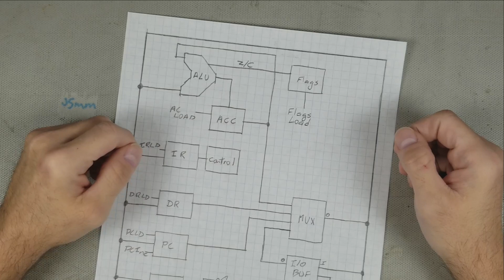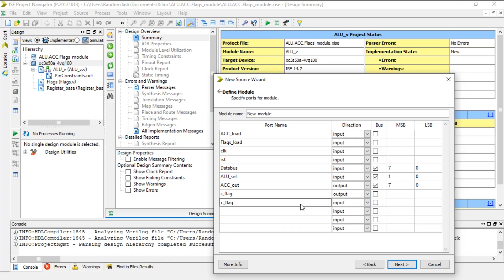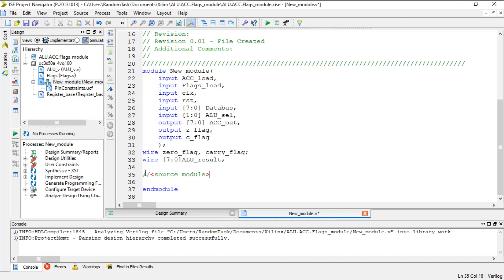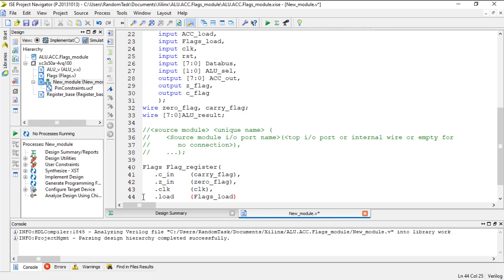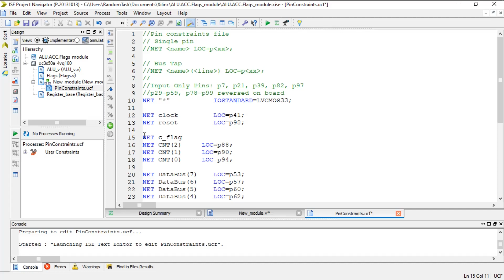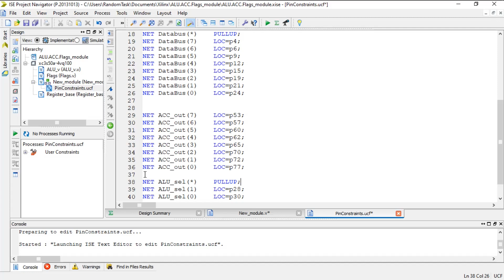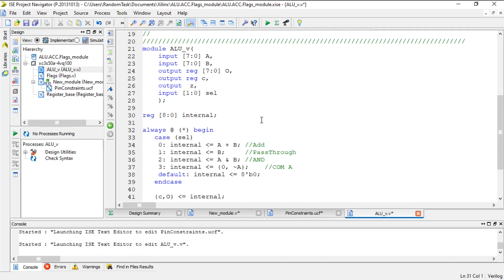VERILOG MODULES USING CODE ONLY !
Instead of using the schematic capture, learn how to connect together multiple verilog modules into a single module.

Thanks to everyone who've stuck around for this series! More videos to come.
Cheers.